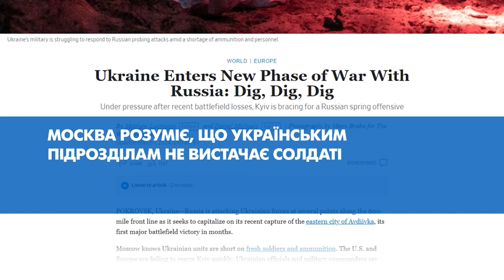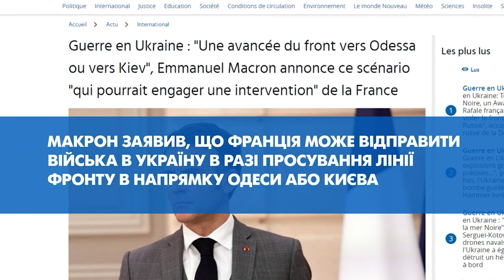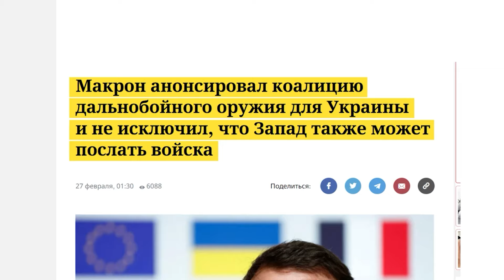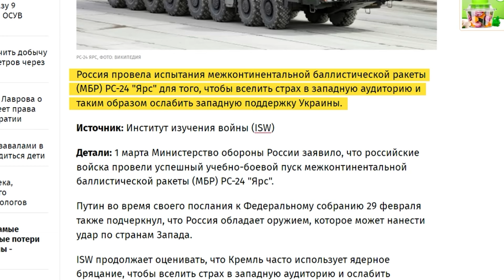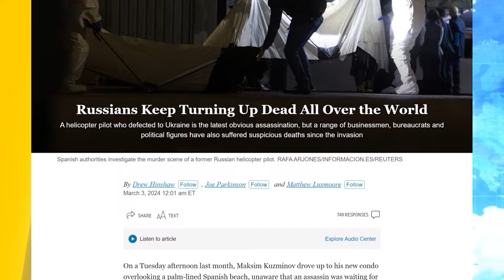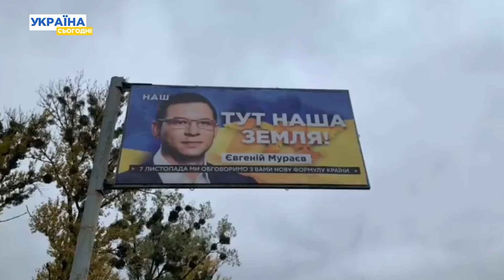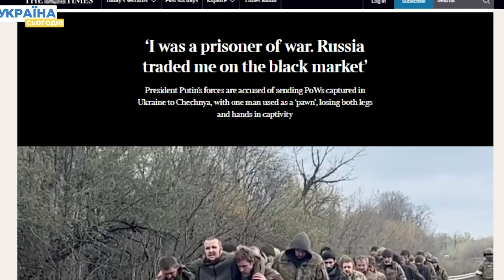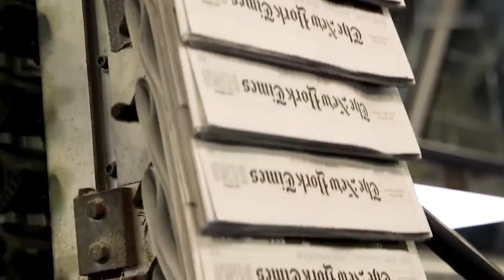ОБСТРІЛ кортежу Зеленського! АРМІЯ НАТО буде в Україні? Бомби AASM HAMMER вже у ЗСУ | ПІДСУМКИ ТИЖНЯ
Кортеж президента обстріляли! Залужний — посол в Британії. Рекордний літакопад — Путін втрачає авіацію! Як пішов на дно Цезар Куніков — унікальні кадри! Перша партія бомб AASM HAMMER в Україні. РФ торгує українськими полоненими. РФ торгує українськими полоненими? Про найважливіше за тиждень — в нашому відео!

00:13 Обстріляли кортеж президента
01:53 Ситуація на фронті
04:59 Залужний посол в Британії
07:25 Перша партія бомб AASM HAMMER в Україні
11:21 Рекордний літакопад — Путін втрачає авіацію
15:22 Як пішов на дно Цезар Куніков — унікальні кадри
19:17 Міжконтинентальна зброя Росії готова до використання
24:11 Утікачі РФ — агенти Кремля
30:45 Медведчук хоче повернутися до України
33:18 РФ торгує українськими полоненими
37:01 Ердоган розриває економічні відносини з РФ